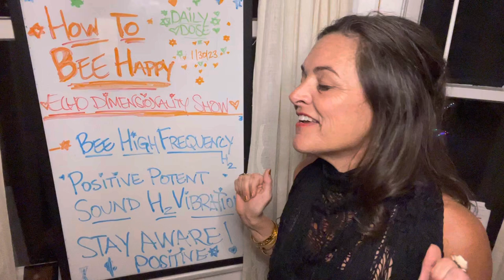🐝🌟💖BEE HIGH FREQUENCY POSITIVE POTENT SOUND HZ VIBRATION STAY AWARE STAY POSITIVE 💖🌟🐝 5D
HOW2BEE HAPPY#5D 🐝💖🥰🥹🌟
BEE HAPPY ECHO DIMENSIONALITY SHOW
DAILY DOSE 2BEE🐝 HAPPY💖